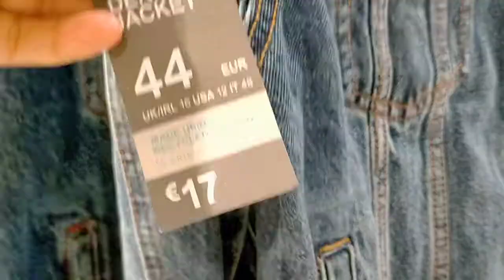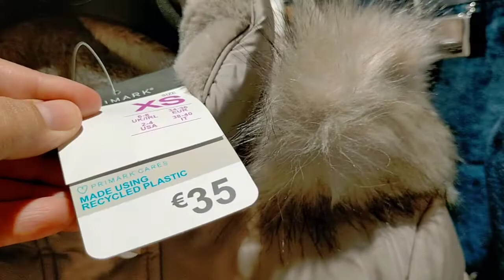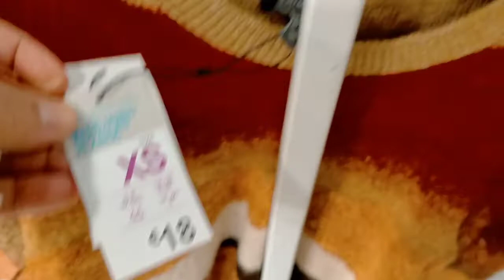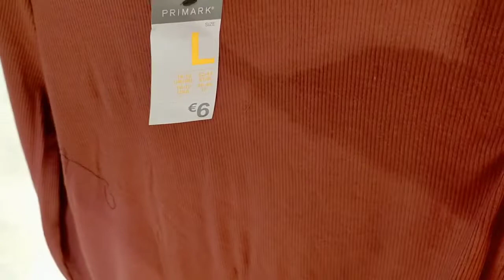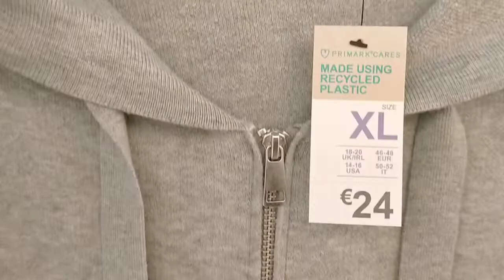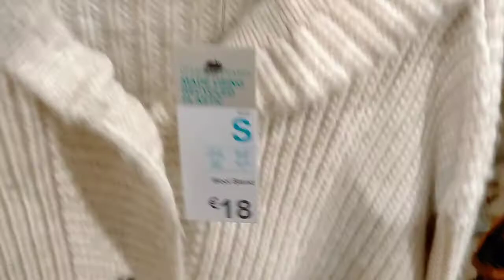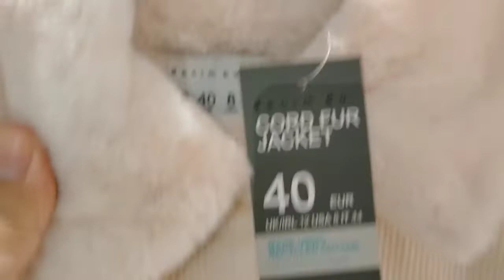PRIMARK WOMEN'S NEW COLLECTION OCTOBER 2021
PRIMARK New collection 2021, PRIMARK New collection, PRIMARK New collection 2021 with Price, PRIMARK New collection 2021 UK, PRIMARK New COATS, PRIMARK WOMEN'S NEW COLLECTION OCTOBER 2021,
PRIMARK WOMEN'S JACKETS winter 2021, PRIMARK WOMEN'S CLOTHES New collection october 2021,, PRIMARK WOMEN'S, PRIMARK WOMEN'S SHOES,Primark WOMEN'S tops, PRIMARK WOMEN'S PYJAMAS,
arrivage_primark#haul_primark#primark_lovers#primarkmania#primark_france_#primark2021#primark_newcollection#primark_octobre_2012#primark_newcollezione#vlog_primark_2021#primark_haul_2021
Primark SHOES, Primark BAGS, Primark Girls CLOTHES, PRIMARK WOMEN'S JACKETS, Primark october 2021, PRIMARK WOMEN'S New collection october 2021